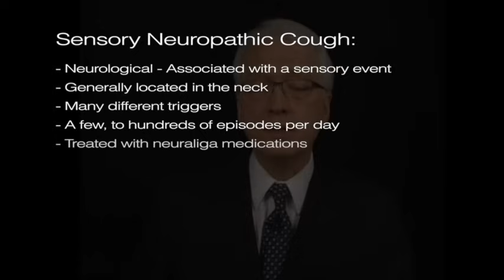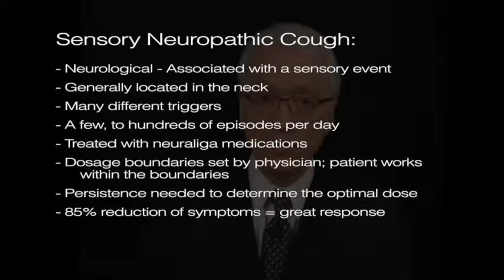Coughing that Won't Go Away | Medications for Sensory Neuropathic Cough - Part 2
Dr. Bastian continues from SNC, Part I and introduces potential medications to treat sensory neuropathic cough.